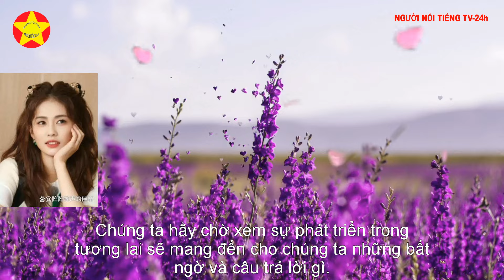Triệu Lệ Dĩnh, Triệu Lộ Tư, Ngô Lỗi, Dương Anh, Bạch Lộ, Vương Hách Lễ: Ai giỏi hơn?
Triệu Lệ Dĩnh, Triệu Lộ Tư, Ngô Lỗi, Dương Anh, Bạch Lộ, Ngụy Đại Huân, Vương Hách Lễ: Ai giỏi hơn về ngoại hình, kỹ năng diễn xuất ? Nhắc đến bài viết trên, sau khi xem xét và phân tích đầy đủ, toàn diện về kỹ năng diễn xuất, thành tích cũng như dư luận của Triệu Lệ Dĩnh và Triệu Lộ Tư, có thể thấy khả năng diễn xuất và thành tích của sáu diễn viên đều được người hâm mộ và người qua đường nhìn thấy rõ ràng.
Trước hết, Triệu Lệ Dĩnh đã đạt được nhiều thành tựu to lớn trong sự nghiệp diễn xuất. Cô đã nhiều lần lọt vào danh sách rút gọn của giải Magnolia và giành được danh hiệu Nữ hoàng truyền hình Bông sen vàng, giành được nhiều giải thưởng.
Ngược lại, cho đến nay Triệu Lộ Tư mới chỉ đoạt giải Nữ diễn viên chính xuất sắc nhất một lần.
Khi kỹ năng diễn xuất và kinh nghiệm của cô ngày càng tiến bộ, vẫn chưa biết liệu cô có thể vượt qua Triệu Lệ Dĩnh hay không.
Xét về phim truyền hình ăn khách, các tác phẩm của Triệu Lệ Dĩnh khá khác biệt, bao gồm “Ngàn xương hoa”, “Truyền thuyết Sở Kiều”, “Có biết không, có biết nên xanh, béo, đỏ và gầy” và “Hạnh phúc cho vạn ngôi nhà”, v.v.